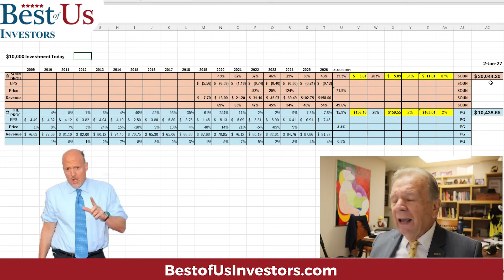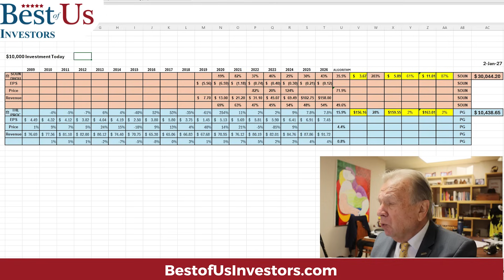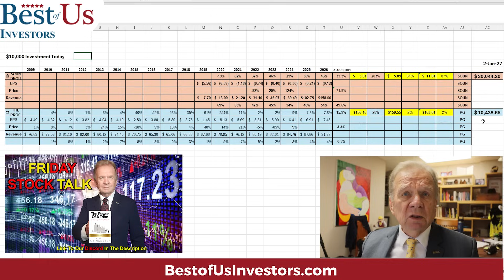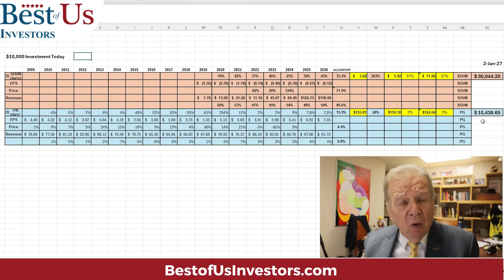Which Stock Will You Invest In Proctor & Gamble or SoundHound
1.  The Code Breaker, Jennifer Doudna, Gene Editing, and the Future of the Human Race by Walter Isaacson.
2.  The Future is Faster Than You Think By Peter Diamandis and Steven Kotler
3.  The Coming Wave
4. The Genesis Machine

Protect Your Computer Data:
👨‍🏫 Kerry's Books:
1. The Power of a Tribe
2. FIND HAPPINESS BY DISCOVERING Who YOU ARE AND Why YOU ARE YOU by Kerry Grinkmeyer
3. Tall Grass - My Journey to Discover Myself